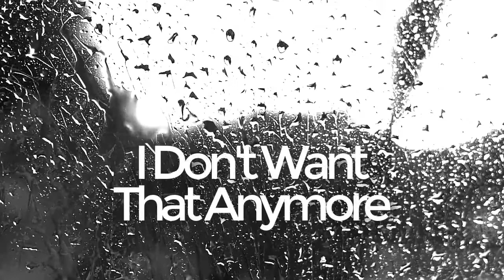mound - I Don't Want That Anymore 2021 [ official Video ]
The latest output from the three mound guys. This time Marcus took over the vocals. A new album is still in the works but I dont think we will output something new this year...

the ones who played on this recording:
Bernd Wiechering: guitars, bass, sampler
Frank Baar: drums
Marcus Gerdes: vox